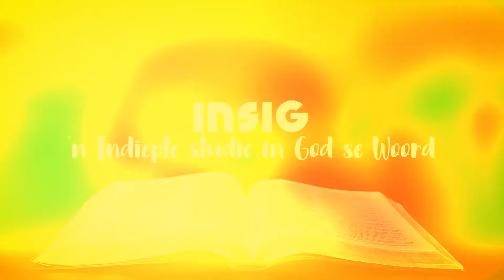Die Ewige Verbond | Les Studie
En ek het ’n ander engel in die middel van die lug sien vlieg met ’n ewige evangelie om te verkondig aan die bewoners van die aarde en aan alle nasies en stamme en tale en volke.” (Openbaring 14:6). Let op, ’n “ewige evangelie,” ewig soos in dat dit nog altyd bestaan het, dit was nog altyd daar, dit was aan ons “van ewigheid af ” in Christus Jesus belowe (Titus 1:2). Dit is dus geen wonder dat die Bybel dit soms ’n “ewige verbond” noem nie (Génesis 17:7, Jesaja 24:5, Eségiël 16:60, Hebreërs 13:20), want die kern of hart van die evangelie is verbond, en die hart van die verbond is evangelie: God, deur sy reddende genade en liefde, bied aan om jou te verlos sonder dat jy dit verdien en wat jy nie kán verdien nie; en jy reageer daarop deur Hom ”uit jou hele hart en uit jou hele siel en uit jou hele verstand en uit jou hele krag” lief te hê (Markus 12:30), ’n liefde wat deur gehoorsaamheid aan sy wet geopenbaar word: “Want dit is die liefde tot God, dat ons sy gebooie bewaar;. . .” (I Johannes 5:3). Hierdie week gaan ons na die verbond kyk soos dit in die boek Deuteronómium weergegee word, waar die verbond en alles wat dit insluit, uitgebeeld word.